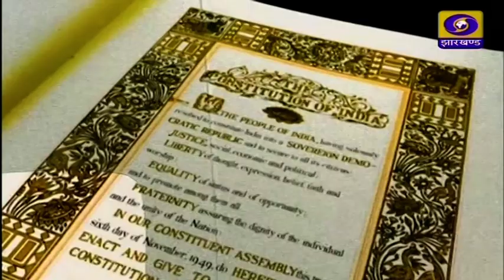मन का मिलन पखवाड़ा